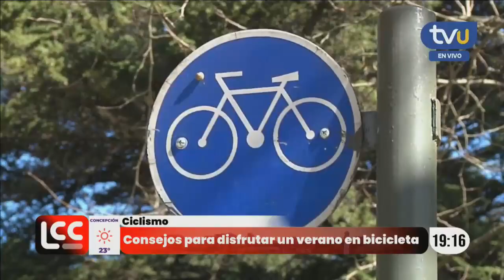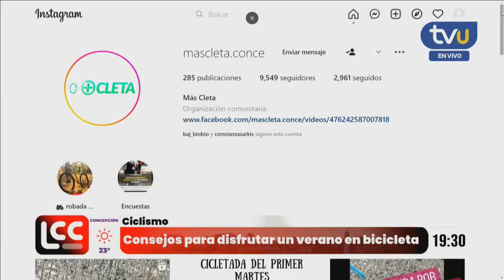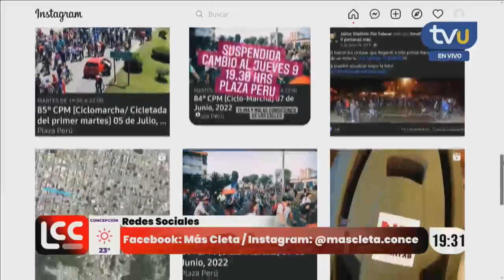Neumáticos inflados y uso de casco: algunas claves para usar bicicleta en verano